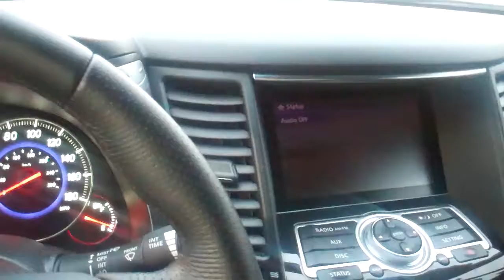2009 Infiniti FX35 video walk-around at Apple Chevrolet.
2009 Infiniti FX35 video walk-around at Apple Chevrolet by Mark Anderson.